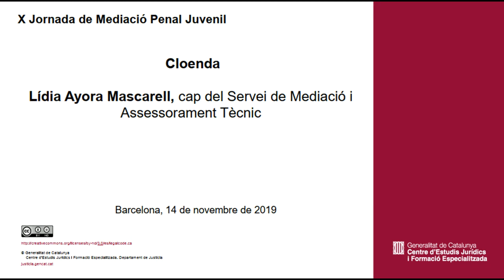X Jornada de Mediació Penal Juvenil. Cloenda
Cloenda
Lídia Ayora Mascarell
Cap del Servei de Mediació i Assessorament Tècnic